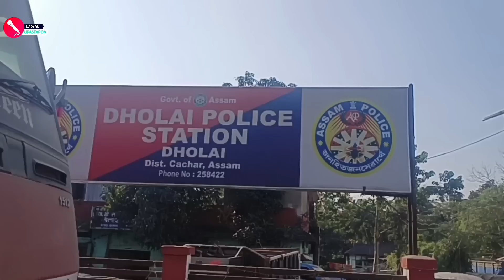Child Marriage. বাল্যবিবাহ, কাছাড়ে গ্রেফতার ৭২।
কাছাড় পুলিশের চলা অভিযানে জেলার বিভিন্ন প্রান্ত থেকে মহিলা সহ ৭২ জন গ্রেপ্তার হয়েছেন বলে জানিয়েছেন কাছাড়ের পুলিশ সুপার নোমল মাহাত্তা ৷ child marriage